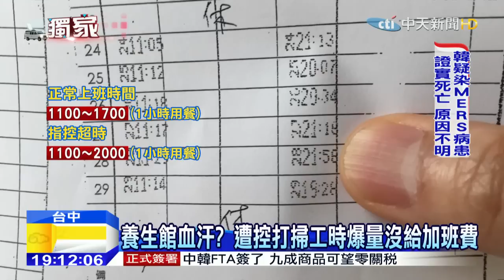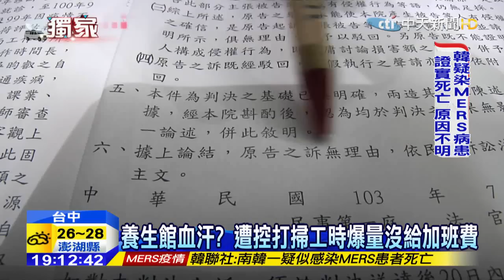20150601中天新聞 控養生館打掃工血汗！業者：薪資有給足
台中一名男子，四年前在腳底按摩養生館擔任清潔工作，不過在他工作期間，家屬質疑店家給他過量的工作，而且原本講好一天工作六小時，到後來甚至要他上班八到九個小時也不給加班費，還不讓他辭職，男子後來倒臥在店裡送醫不治，家屬痛批太血汗！業者則回應沒有扣減薪資，也不是血汗工作。